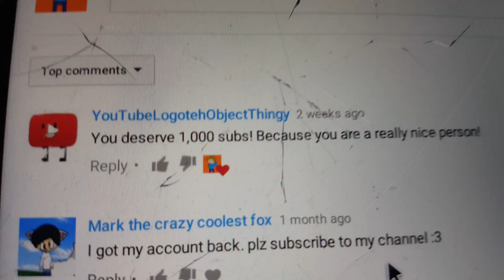Youtube's Really Nice Comment